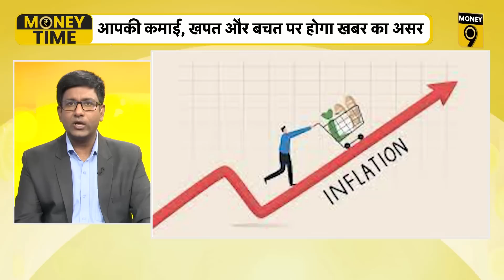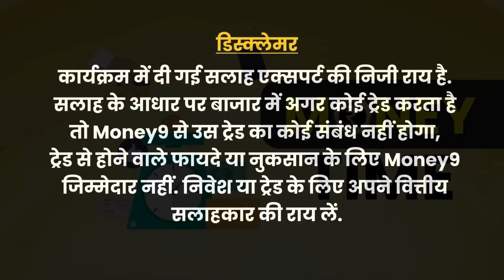MoneyTime: अब घर पर मिलेगी बैंकिंग सेवाएं, RBI लॉन्‍च करेगा digital rupee | Varun Kumar | Money9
ओला, उबर के लिए क्‍या है बुरी खबर, स्‍टार्टअप्‍स के लिए सराकर ने की क्‍या बड़ी घोषणा, किस बैंक ने बढ़ा दी अब एफडी पर ब्‍याज दर, नोएडा में रहने वालों के लिए क्‍या है बड़ी खबर, पावर ऑफ अटार्नी को लेकर क्‍या सेबी का नया नियम, अडानी समूह ने की है अब क्‍या बड़ी घोषणा. जानने के लिए देखिए MoneyTime.